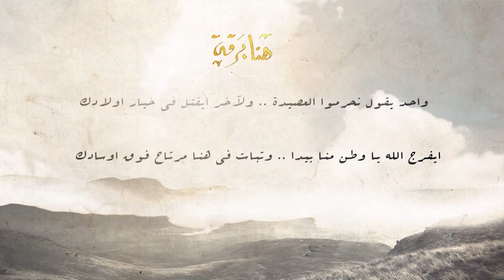هنا برقة - يوسف بورحيل.. رفيق المختار الذي رحل واقفا - الجزء الثالث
برنامج هنا_برقة يعرض يوميا عدا الجمعة الـ11:05 بتوقيت العاصمة طرابلس - تقديم ميس الريم القطراني